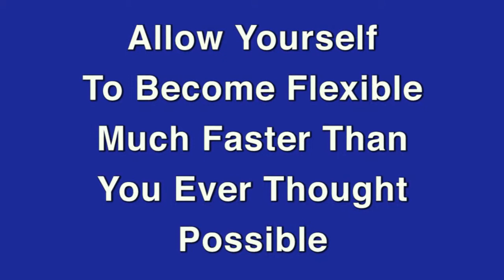TortoisePose Pancake Pose in Yoga Kurmasana Progression Stretching